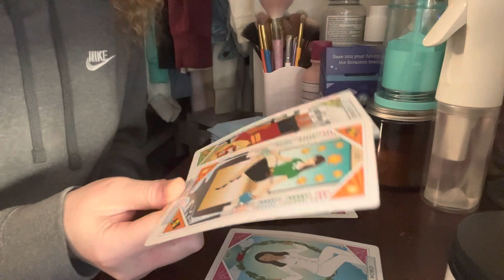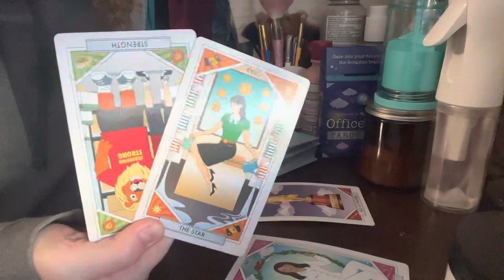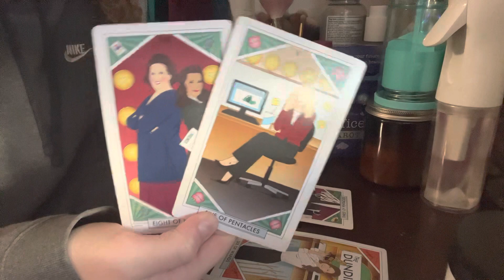January 26th: This person is a walking red flag 😑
I am now offering my TikTok live prices PRIVATELY!
$5 Messages from your person
$10 Oracle plus messages: Nosy Check-In with your person
MORE READINGS AVAILABLE, INFO ON MY INSTAGRAM!

ManifestingForChange - Etsy